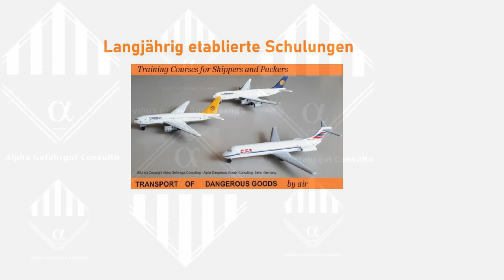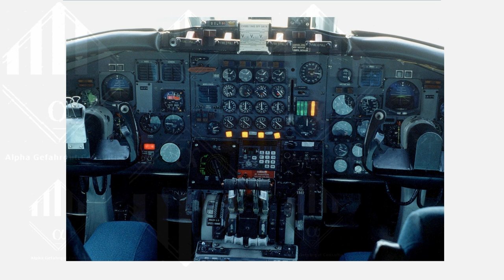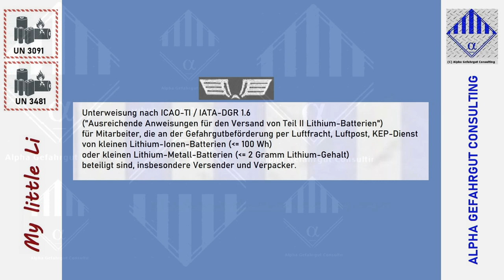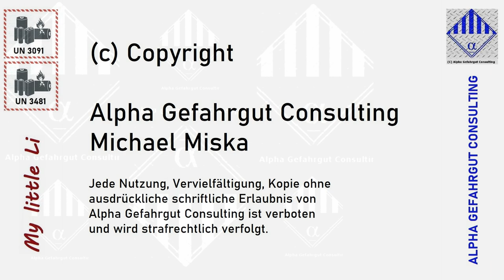MyLittleLi Promo Video 2024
Lithiumbatterie: Gefahrgut-Unterweisung Luft nach 1.6 IATA-DGR als WBT
WBT insbesondere für Versender, Verpacker von kleinen, freigestellten Lithiumbatterien (VA, Teil-II) im Luftverkehr.
"MylittleLi", Promo-Video.